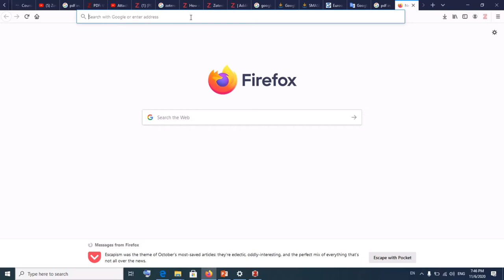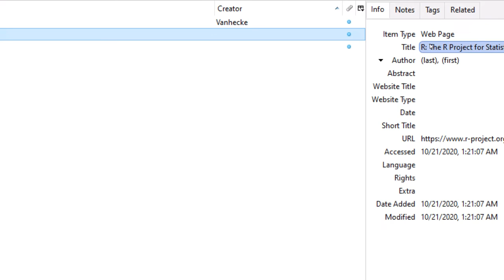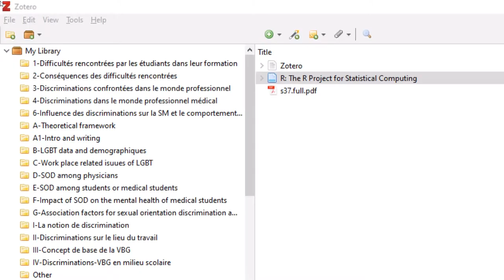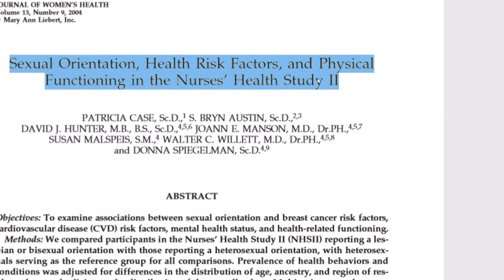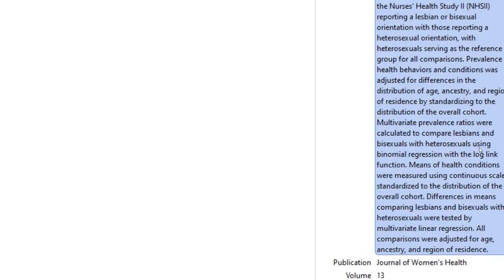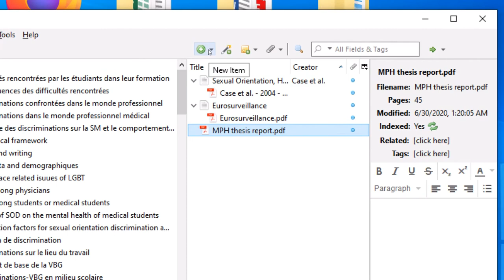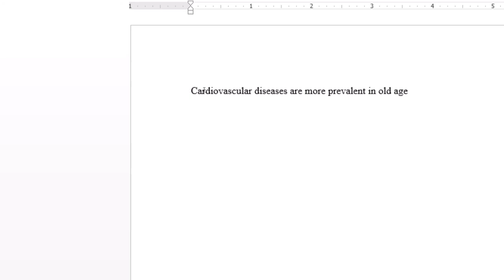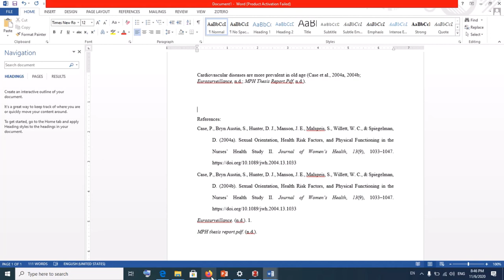Comment importer des doccuments déjà téléchargés dans Zotero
D'habitude, on enregistre les sources électroniques (PDFs) directement dans Zotero à partir de la base de données en ligne mais parfois on peut s'intéresser à ajouter des PDFs déjà téléchargés (hors ligne) aux références bibliographiques Zotero. Cette vidéo vous comment le faire avec aisance.